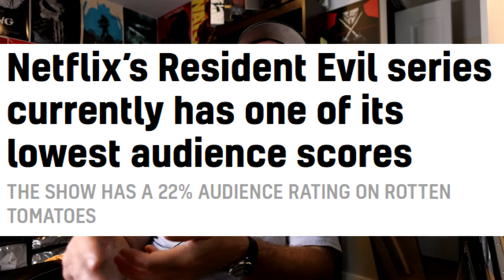I Watched Resident Evil So You Don't Have To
Yeah it's not good lol ...